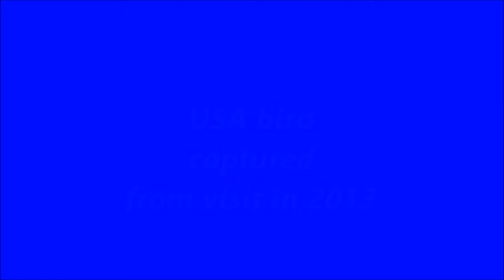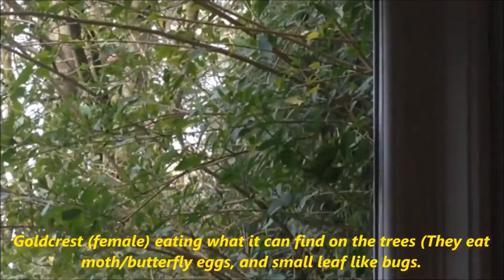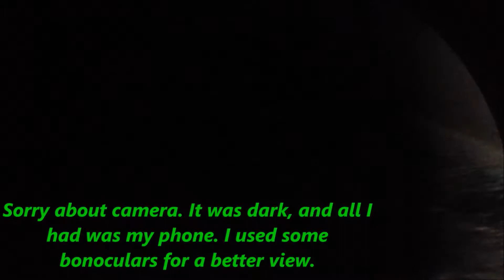Birds of Nature and Bunny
With UK Robin, USA birds and finches, Black Bird, Hawk, Sparrow Hawk, Goldcrest, and more